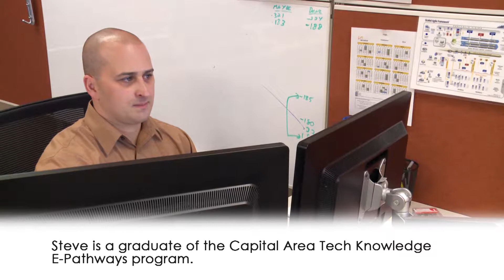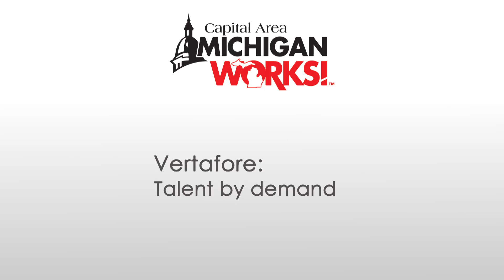CAMW! Success Stories: Vertafore